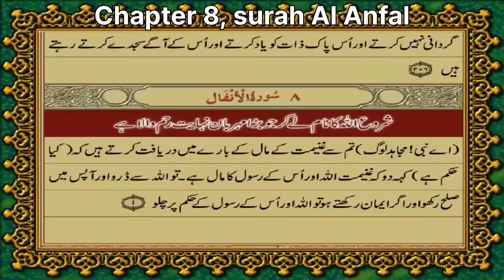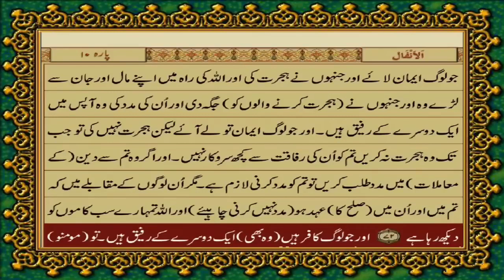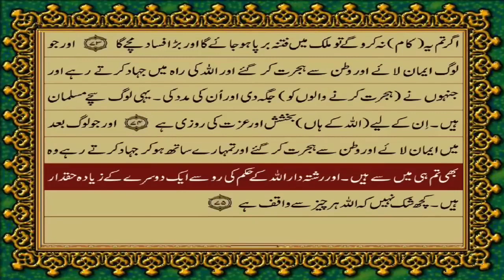Quran Chapter 08, Surah Al Anfal, verse 01-75, Urdu translation by Maulana Fateh Muhammad Jalandhary